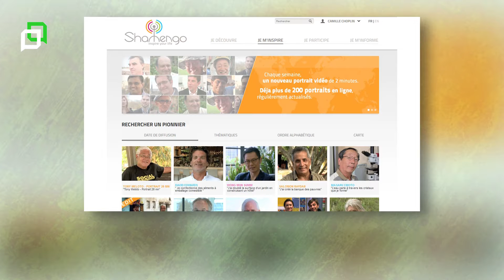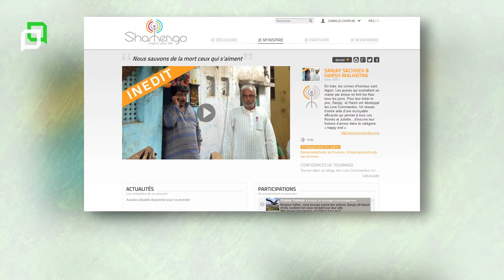Shamengo par Camille Ecologirl - Le First des Rendez-vous du Futur